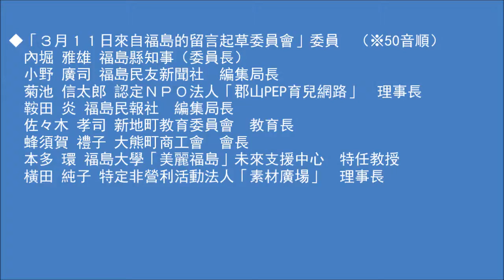２０１９年３月１１日來自福島的留言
◆概要
  本動畫，是東日本大地震以及東京電力福島第一核電站事故8週年2019年3月11日，福島縣知事內堀雅雄發表的留言。
  關於地震和核電站事故的記憶正在逐漸被淡忘，我們縣民一同，在祝願逝者安息的同時，為了堅定對復興事業的信念，在2012年3月11日以後，每年都進行了發表。

◆題目  知事留言「2019年3月11日的留言」
  中文  約6分鐘

◆「３月１１日來自福島的留言起草委員會」委員　（※50音順）
　內堀 雅雄 福島縣知事（委員長）
　小野 廣司 福島民友新聞社　編集局長
　菊池 信太郎 認定ＮＰＯ法人「郡山PEP育兒網路」　理事長
　鞍田 炎 福島民報社　編集局長
　佐々木 孝司 新地町教育委員會　教育長
　蜂須賀 禮子 大熊町商工會　會長
　本多 環 福島大學「美麗福島」未來支援中心　特任教授
　橫田 純子 特定非營利活動法人「素材廣場」　理事長